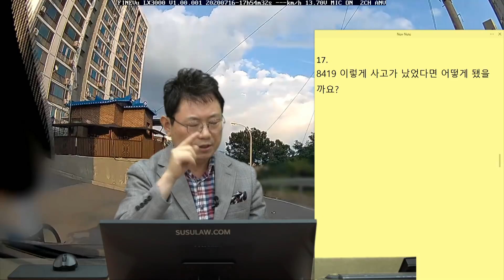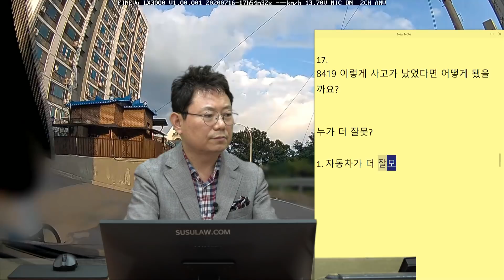6228회. 여러분의 동네 어딘가에서 딱 이런 사고가 발생합니다.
(b8419, 주택가 이면도로 왼쪽 내리막길에서 달려온 어린이 자전거와 사고날 뻔.
블박차는 우측 주차 차 때문에 중앙선을 물고 주행.
아이는 꾸벅 인사.  어린이 보호구역이고 사고났다면 민식이법 적용
블박차는 중앙선을 물고 주행중이었음.

사고 났다면 누가 더 잘못??

[투표]

1. 자동차가 더 잘못   (40%)

2. 자전거가 더 잘못  (60%)

사고 났으면 자동차가 더 잘못. 자전거는 길 우측으로 우회전.
자동차는 중앙선을 완전히 넘었음. 넘어갈 수는 있지만 조심해야 함.
나중에 불법 주정차 차량에 구상권 청구할 수 있지만, 이 자전거와 문제는 자동차가 더 조심해야 함. 속도를 줄이고 빵~. (안 보이는 커브. 중앙선 넘은 상태)